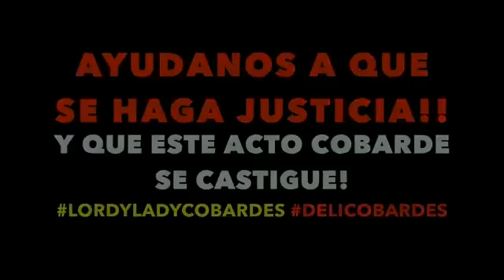Solicitan girar orden de aprehensión a pareja que dejó cuadrapléjico a su vecino en Playa del Carmen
A más de un mes de los hechos y pese a los evidentes daños causados a Roberto González, las autoridades no han procedido a girar la orden de aprehensión a pesar de tener localizados a los responsables

México, 27 febrero, 2017.- La grabación en video de un hombre siendo golpeado sorpresivamente en su domicilio por sus vecinos en el fraccionamiento La Joya de Playa del Carmen, Quintana Roo fue ampliamente difundida  en redes sociales, sin embargo las autoridades siguen sin detener a los responsables.